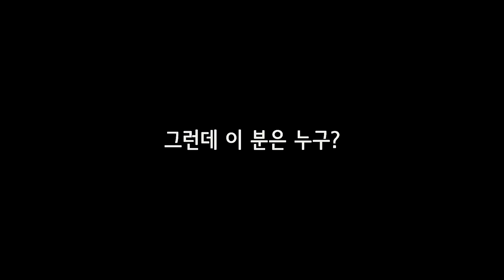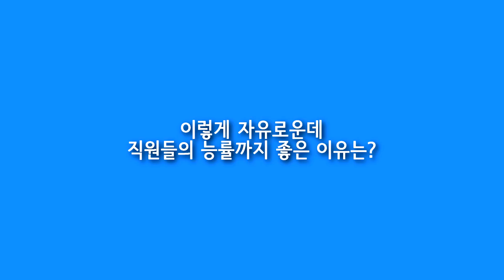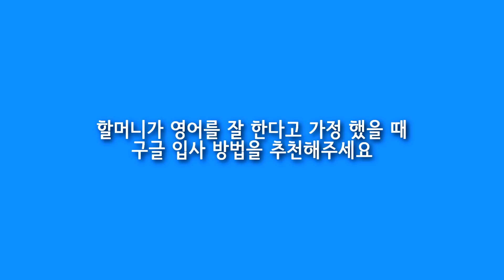(Eng)할머니가 구글 본사에 입사할 수 있는 방법!!! [박막례 할머니]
구글 본사에서 일하고 있는
앤드류전 (전준희 전무님)
유튜브 tv팀 총괄 엔지니어링 디렉터님께 물어보았습니다.

막례 할머니도 구글에 들어갈 수 있나요?

드디어 구글 I/O 2018 방문기 마지막 영상! :)